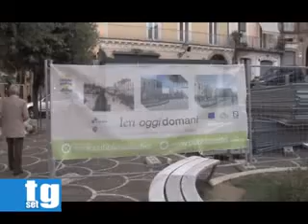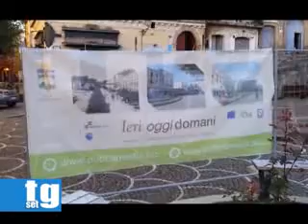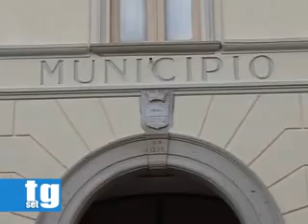Piazza Vallo Nicola Botti